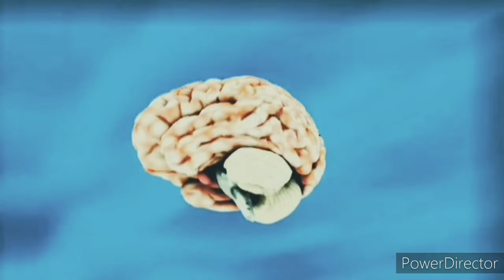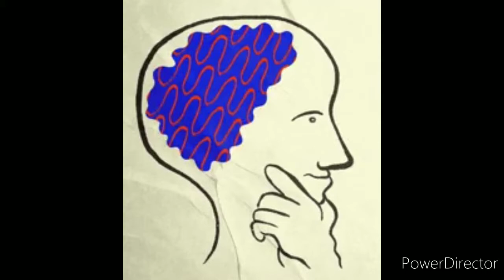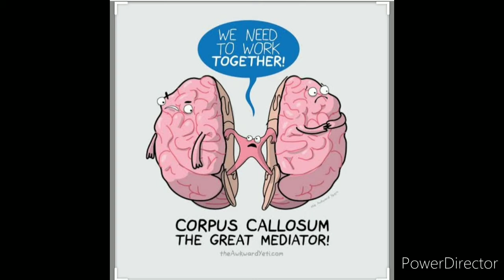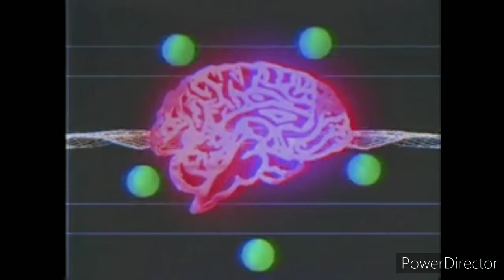மூளை+அறிவு= மனிதர் | Gee Entertainment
மனித மூளை

 மனித நரம்பு மண்டலத்தின் தலைமையானதும், மனித உறுப்புகளில் சிக்கலானதும் ஆகும்.

 மனித மூளை, விழிப்புணர்வு இன்றியும் இயங்கும், இச்சை இன்றிய செயற்பாடுகளான மூச்சுவிடுதல், சமிபாடு (செரிமானம்), இதயத்துடிப்பு, கொட்டாவிபோன்ற செயற்பாடுகளையும், விழிப்புணர்வுடன் நிகழும் சிந்தனை, புரிதல், ஏரணம் போன்ற சிக்கலான உயர்நிலை செயற்பாடுகளையும் கட்டுப்படுத்துகிறது.

மற்ற எல்லா உயிர்களையும் விட இத்தகைய சிக்கலான உயர்நிலை செயற்பாடுகளைச் சிறப்பாக கையாளும் திறனை மனித மூளை பெற்றிருக்கிறது.